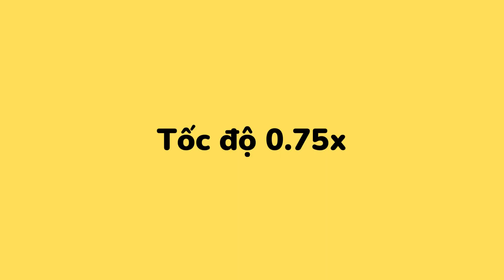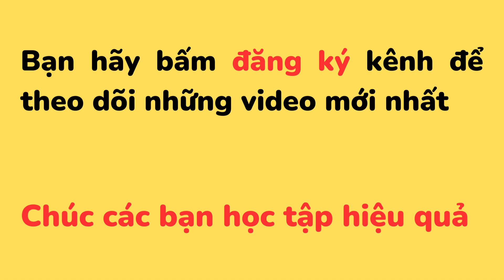Nghe Tiếng Anh Mỗi Ngày - Ngày 45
1000 cụm từ Tiếng Anh thông dụng

Ngày 45:

1/ I remember seeing her somewhere. Tôi nhớ gặp cô ấy ở đâu đó.

2/ How long will you stay here? Cậu sẽ ở lại đây bao lâu?

3/ He was patient. Anh ấy đã rất kiên nhẫn.

4/ Every student has access to the library. Mọi sinh viên đều được đến thư viện.

5/ Your dress is very nice. Chiếc váy của bạn thật đẹp.